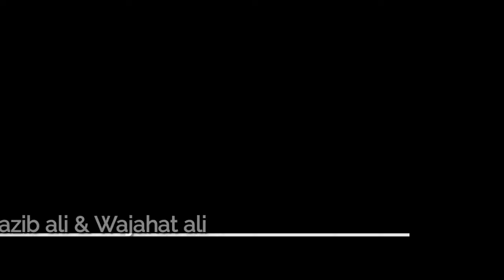GANGS OF TANDO ALLAHYAR S1 FULL TRAILER | Azib | Wajee | Aon | Harris| AzibFlix Originals 12+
Welcome To The AzibFlix Studios Originals

Gangs Of TandoAllahyar Season 1 Trailer Is Out Now

Here We Are Guys Providing A Best And High Quality Webseries And Short Movies
If Someone Interested In This

Twitter.       @Iamrealaazib

Youtube.     @Azibflix Studios

A
AzibFlix Studios LTD © opy ® ight